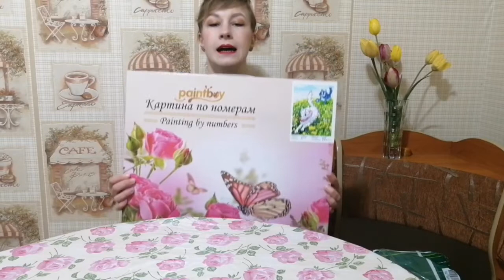Распаковка посылок / Посылки для творчества и азиатская косметика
Отличные посылки мне пришли 👍